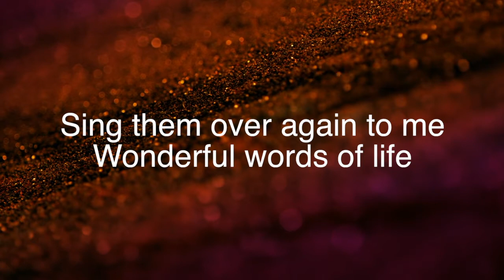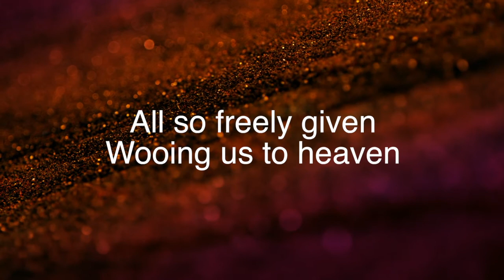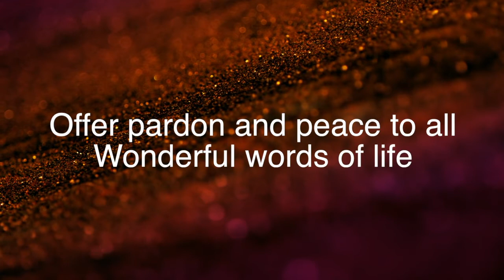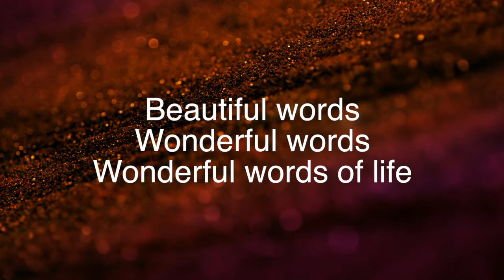Wonderful Words of Life ~ Fountainview Academy ~ lyric video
#286 Adventist Hymnal